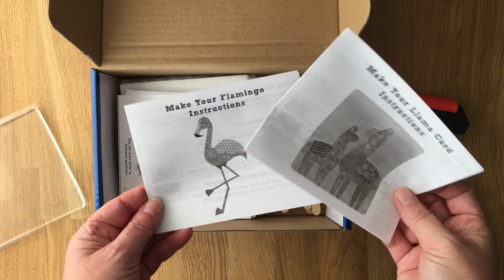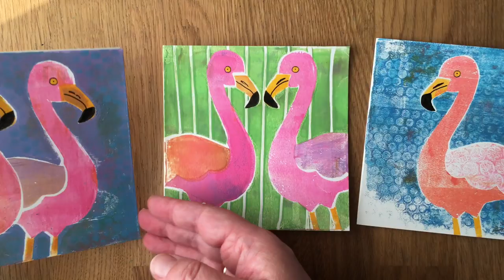Creating Cards With The NEW Gelli Arts® Gel Animals Printing Kit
Watch and create along with Marsha Valk as she shows us how she made these fun flamingo cards created with the new Gelli Arts® Gel Animals Printing Kit!

Have you seen the new Gelli Arts® DIY Printing Kits? There are three different ones, and they all include everything you need to create a fun gel printing project.

Happy Printing!